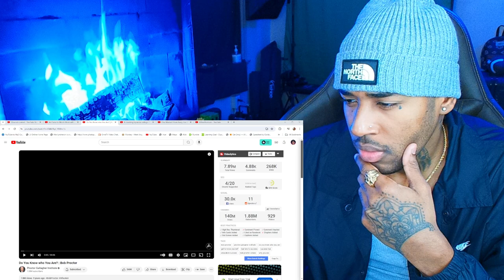“Unlock Your Potential with Bob Proctor: Do You Know Who You Are?”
follow all of these or i will disappear